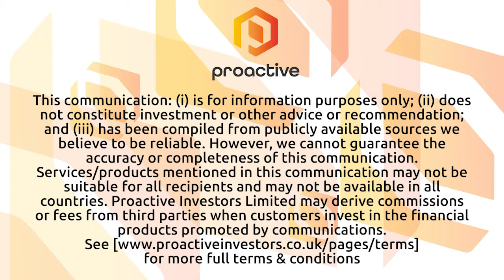Allup Silica focused on development of flagship Sparkler project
Allup Silica Ltd (ASX:APS) chairman Andrew Haythorpe tells Proactive that the company’s main activities during the December quarter related to the permitting and approvals required for its various silica sand projects. He says work has also continued on developing the best possible processing solution for each of the target location types of silica sand to achieve a product suitable for the ‘Ultra-Clear’ glass specification used in photovoltaic (solar panel) manufacture.